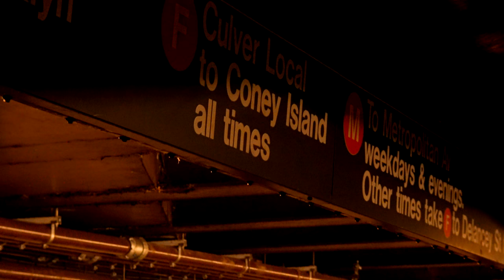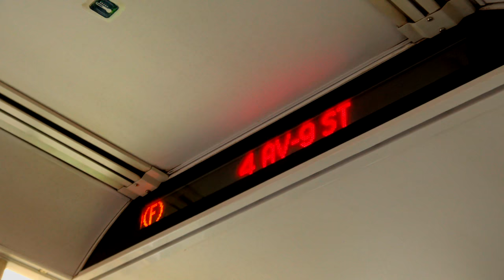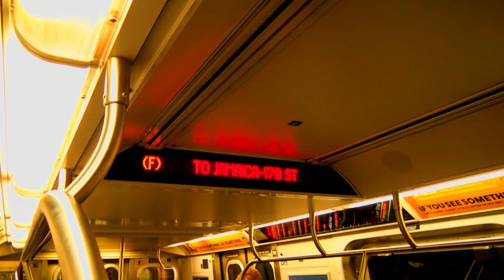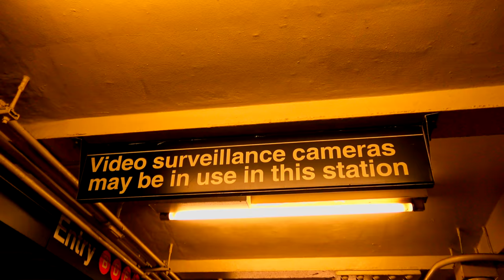American Subway Trains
Filmed in San Francisco 8th March 2017 and New York on the 11th March 2017 just before storm Stella hit NY..
My name is Sean and I have over 2,138 subscribers 1,125.00 views
and over 1000 videos
   Steam train and other railway videos and other videos filmed using my Sony FDR-AX33 4K also the Panasonic FullHD HC X920 3mos camcorder  and I use Sony Vegas pro to render and edit my films.